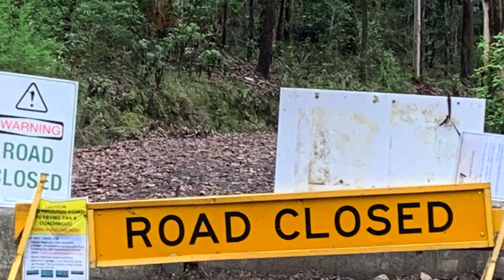The Wild World of Logs, Leeches, and Lumberjacks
On the return leg of their Shake Down tour in their 4 x 4 SLRV Expedition Truck, Heather and Garry encounter treacherous logging tracks, amazing views and Garry puts his winching skills to the test.